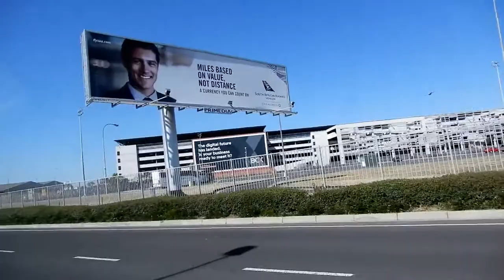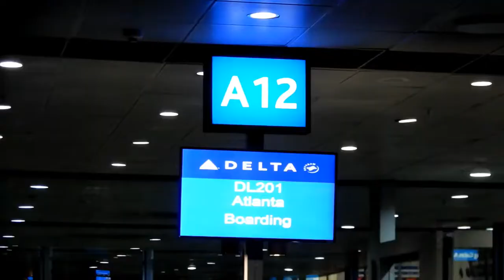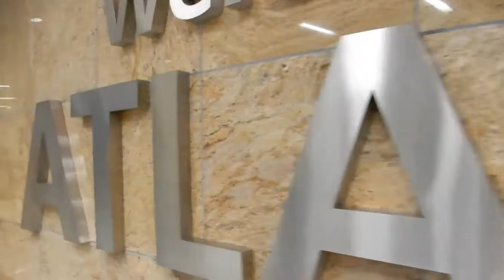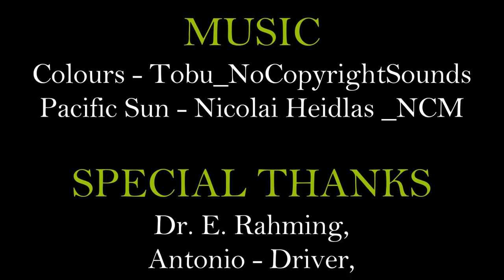Bahamian Adventures Part One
Ep.4 Sharkboy vlogs - Bahamas Adventure